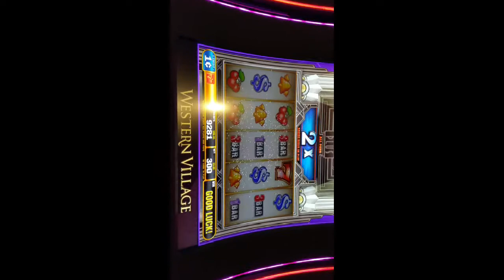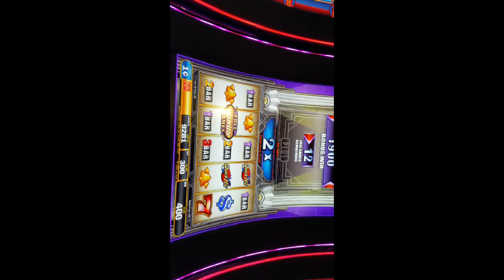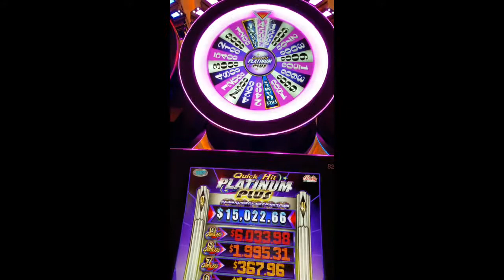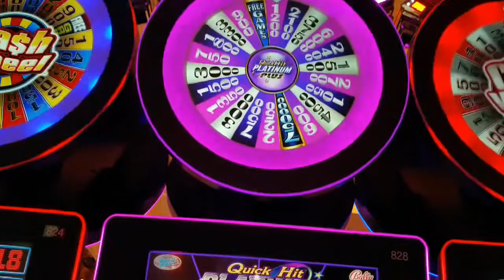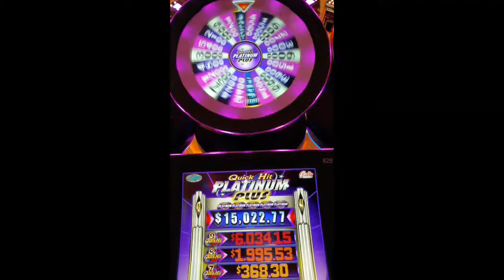**New QuickHit Platinum Plus** Slot machine bonus